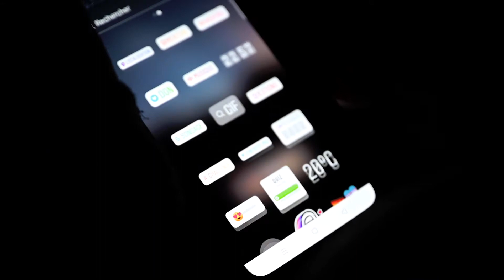Présentation Nikon Z5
Vidéo par "Alex Jackson Visuals" pour Nikon France avec Aurore Alifanti
Les musiques et SFX viennent d'ARTLIST (source : provenant de la personne ayant réalisé la vidéo.